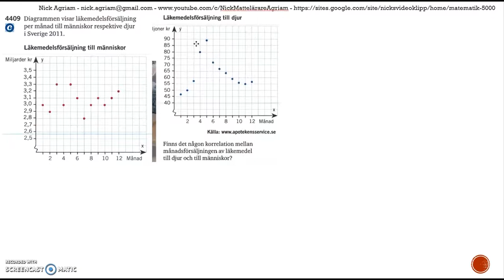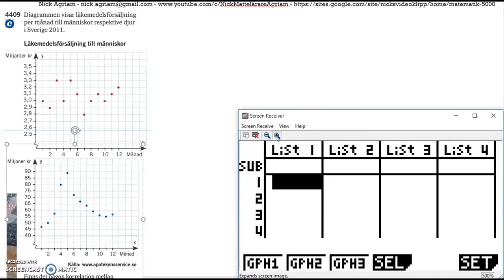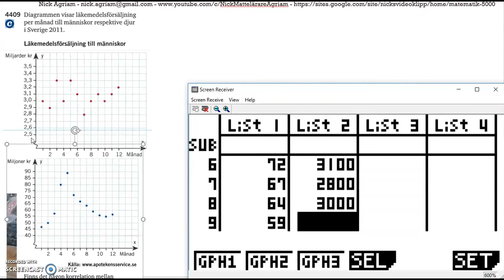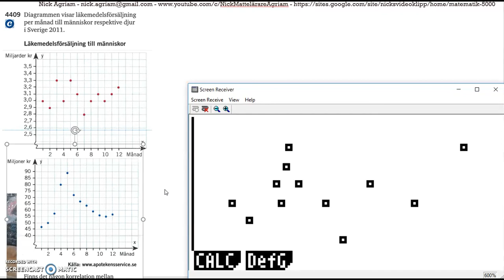Matematik 5000 Ma 2bc VUX Kapitel 4 Statistik Korrelation 4409